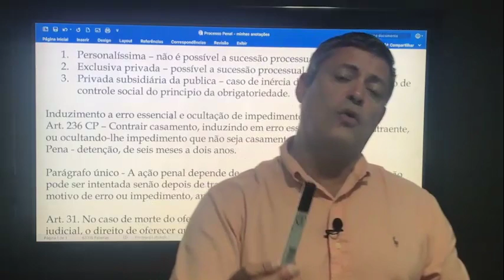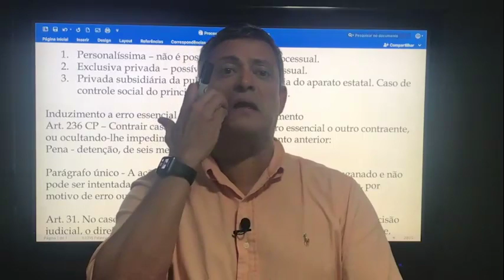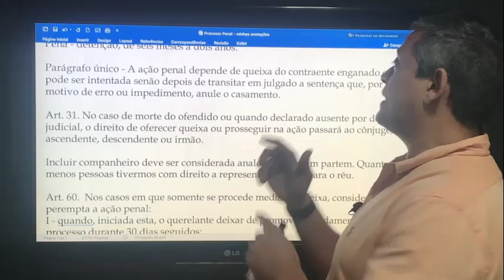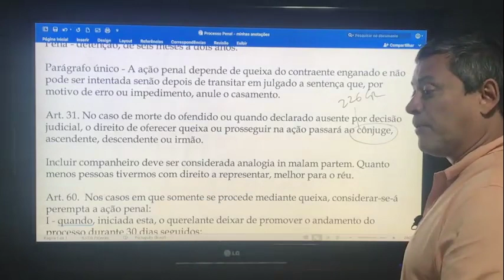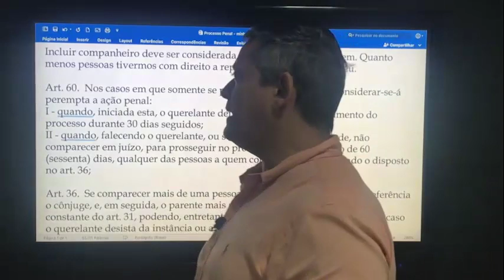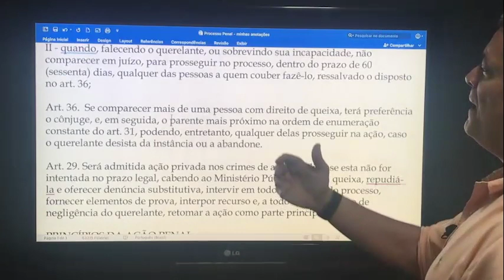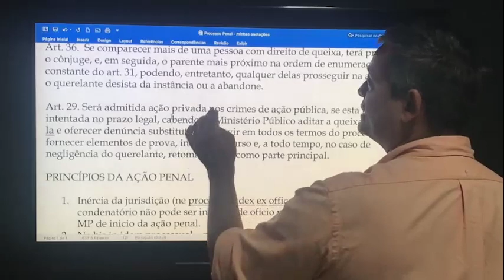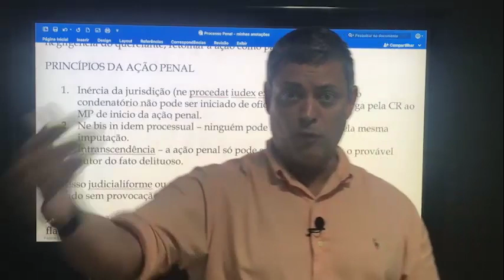Processo Penal -Espécies de Ações Penais Privadas - Professor André Queiroz